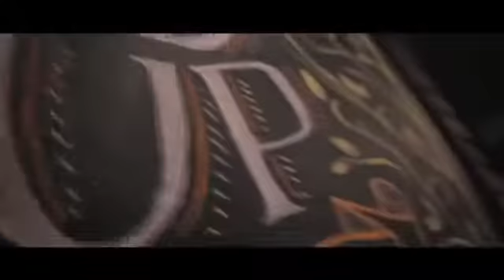Motivational Speech in Hindi (CONTACT-8802006193)